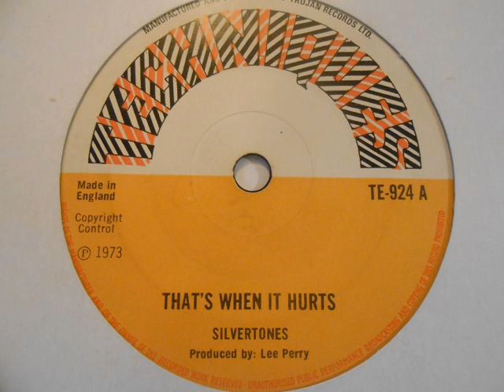The Silvertones - That's when it hurts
Roots Reggae

Só Toca Pedra " Muito Linda "